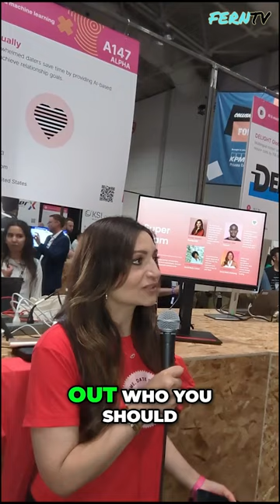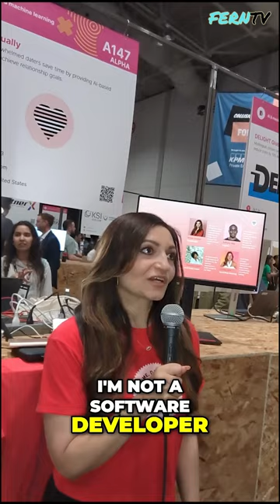AI Dating and Relationship Coach: Finding Your Perfect Partner Made Easy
Unlock Your True Potential: Expert Psychologist Advice, Anytime, Anywhere + How to Build Meaningful Relationships in the Chaos of online Dating.